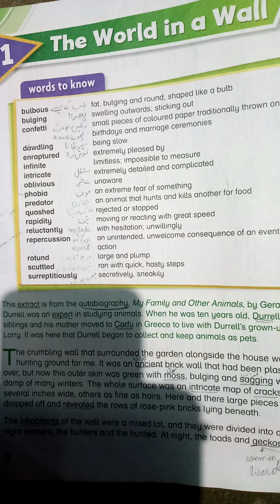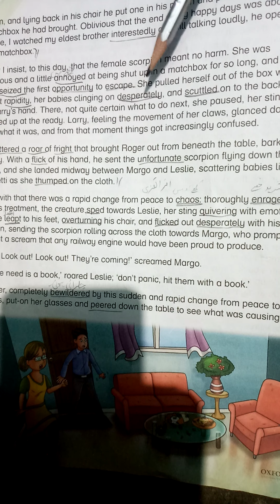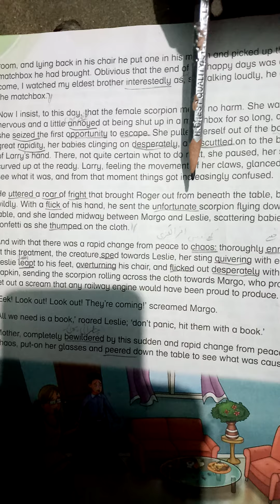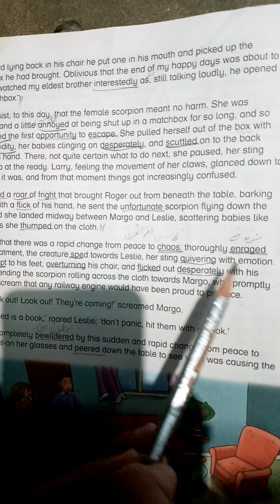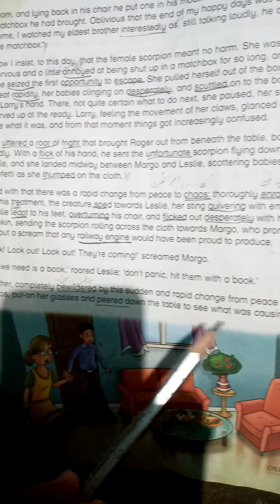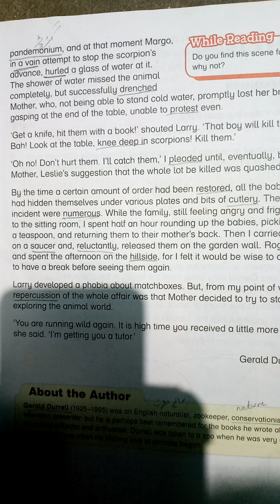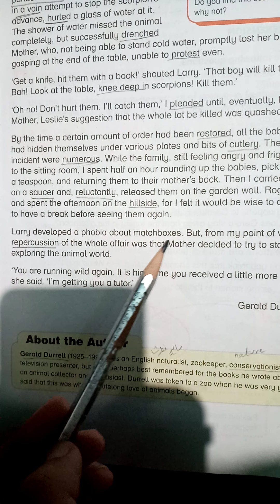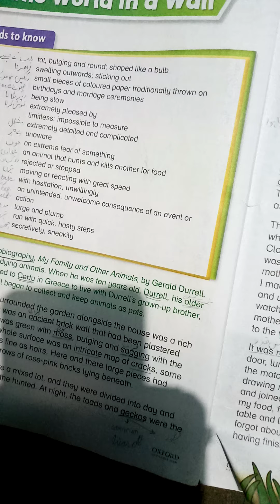||New Oxford Modern English Book-5||Unit:1 The World in a wall||Pg:4,5 Reading+W/M||